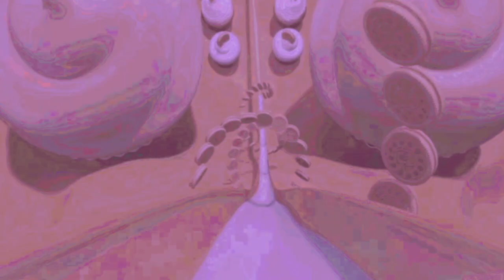Oreo Wonder Flavors in Effects 132 | Creative and Amazing